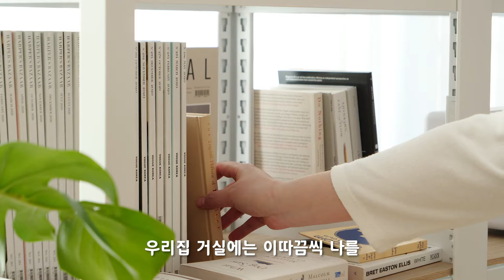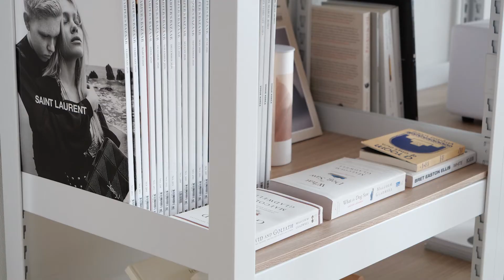Vlog l 내 추억들을 차곡차곡 정리하며 (Prod. 스피드랙)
[스피드랙 Vlog]
햇살이 온 집안을 밝혀줄 무렵
나는 거실에 앉아 많은 생각을 하곤 한다.

오랜 기간 버리지 못하고 담아두기만 했던 물건들을
이제는 그동안 내가 간직한 수많은 감정들과 함께
정리하려고 한다.

어쩌면 방치되고 있었다고 해도 틀린 말이 아닌 것 같다.
내가 가지고 있는 물건과 내 감정들이 서로 엉겨 붙어
어딘가 모를 답답함을 주고 있었는지도 모른다.

생각보다 긴 시간을 성장기로 가져온 나는
누군가를 성장시키는 것에 이바지하는 일에 몰두했었다.

하지만 나는 오늘 하루로서 성장했다고 느꼈다.

정리가 쉬워 집니다
정리의 즐거움
스피드랙